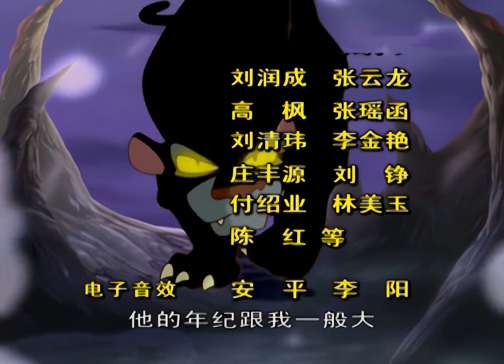45 第45集 镜中魔影 1080P 高清 AVC 哪吒传奇 高清修复